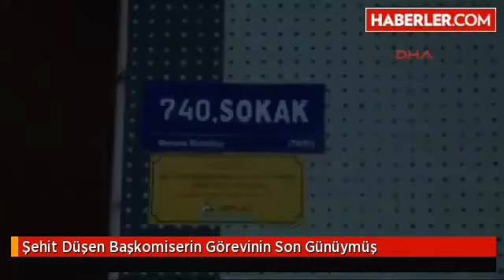Şehit Düşen Başkomiserin Görevinin Son Günüymüş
Şemdinli'de şehit düşen polis Özel Harekât Başkomiser Ahmet Çamur'un görevinin son günü olduğu ortaya çıktı.